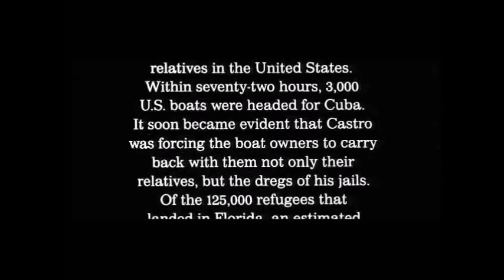Scarface Test mpg